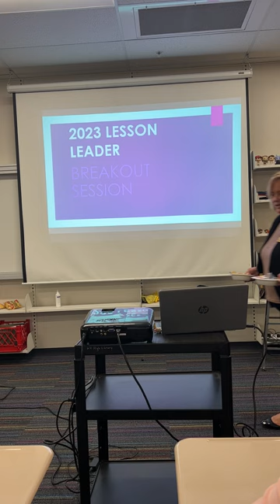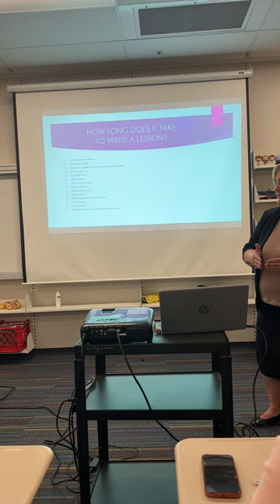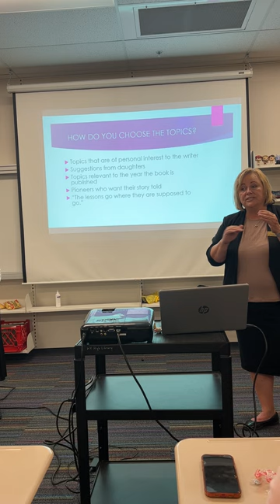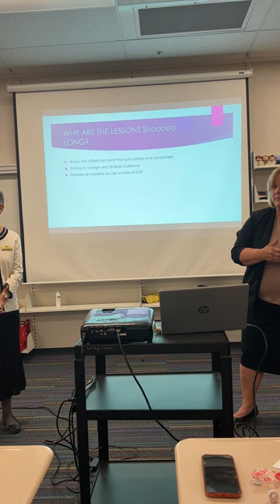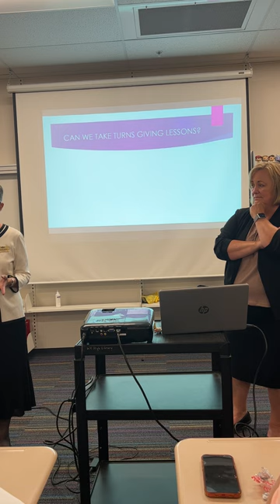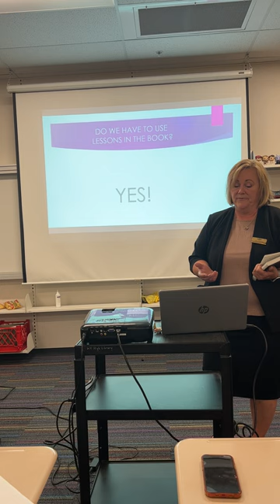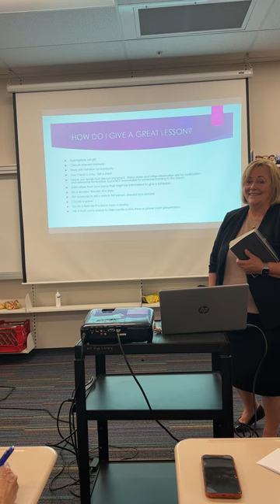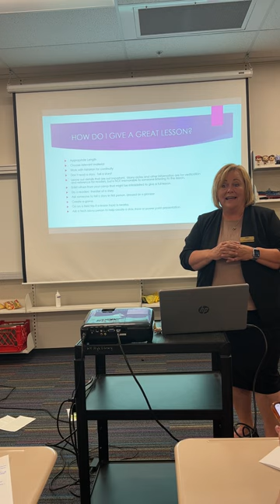2023 Lesson Leader Breakout Session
Training given by MaryAnn Jensen, ISDUP Lesson Committee Chair and Julie Thompson, Lesson Committee Member on June 17, 2023.